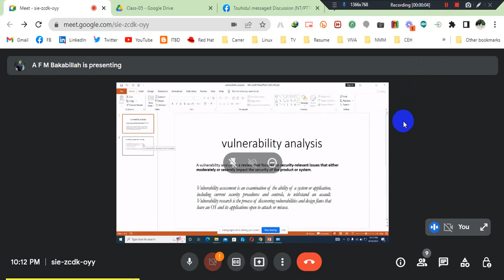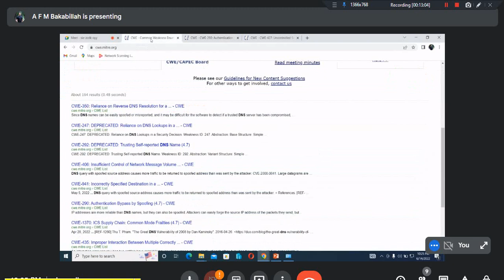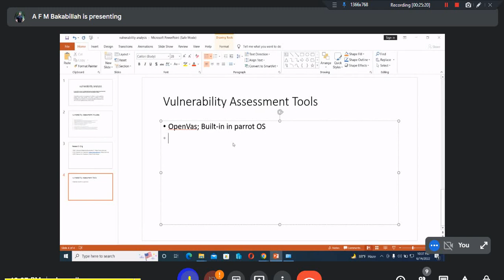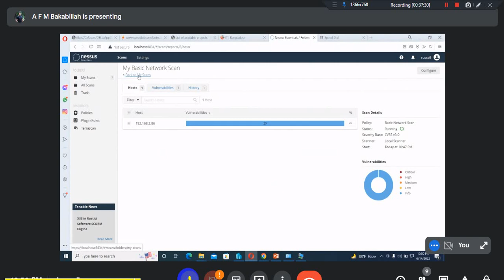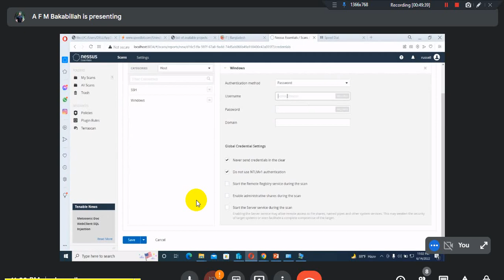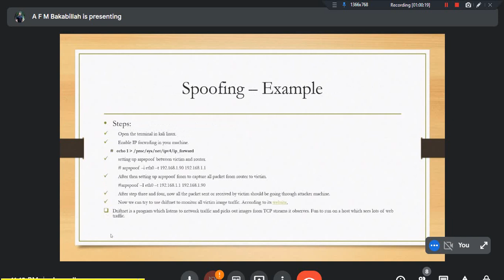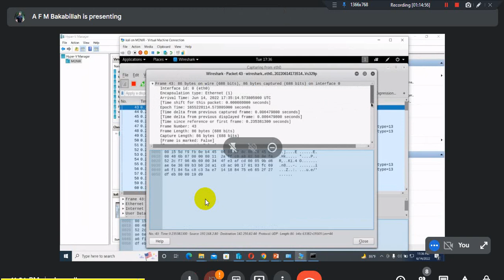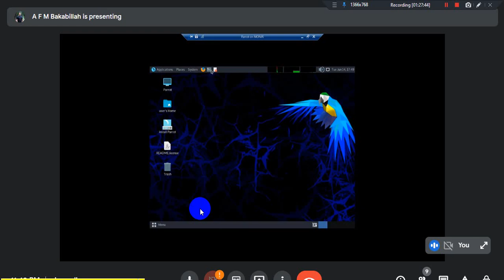Day-6: Vulnerability Analysis